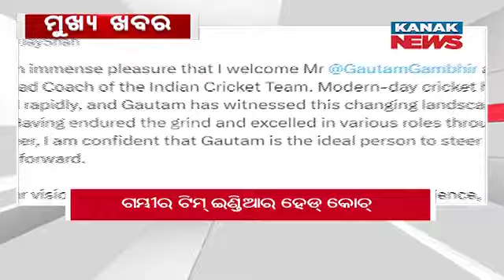8AM Headlines ||| 10th July 2024 ||| Kanak News Digital